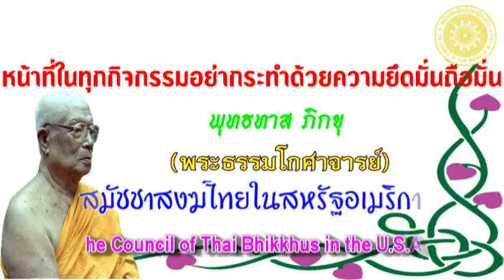พุทธทาส ภิกขุ - หน้าที่ในทุกกิจกรรมอย่ากระทำด้วยความยึดมั่นถือมั่น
หน้าที่ในทุกกิจกรรมอย่ากระทำด้วยความยึดมั่นถือมั่น